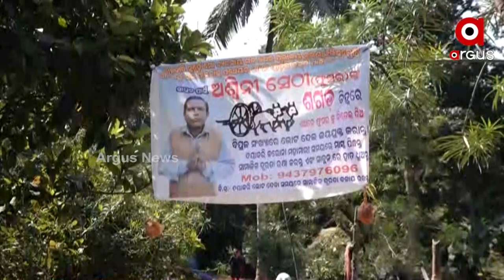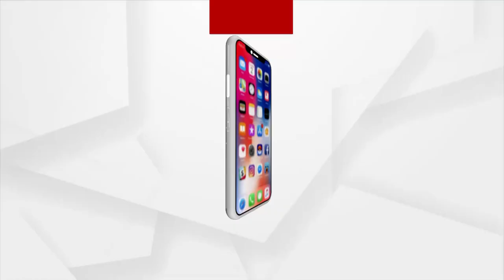Odisha Panchayat Polls: Man from Bhadrak Contesting for Ward Member Post even after losing 7 times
Ashwini Sethi, a 60-year old man from Bhadrak, is contesting for the Ward Member Post even after losing seven times in the Panchayat elections. Ashwini Sethi is seen doing door-to-door campaigning and distributing chocolates to the small children.